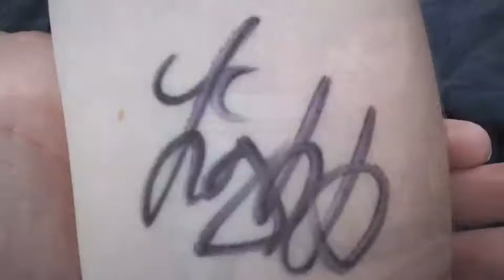My Lights Adventure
This is a documentary of my first journey ever to see Lights. I hope you enjoy the video!